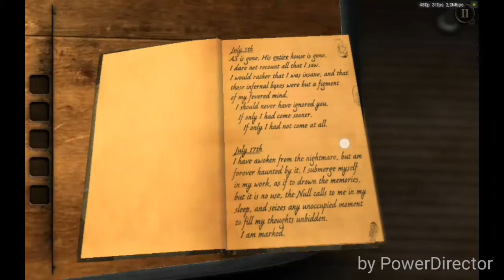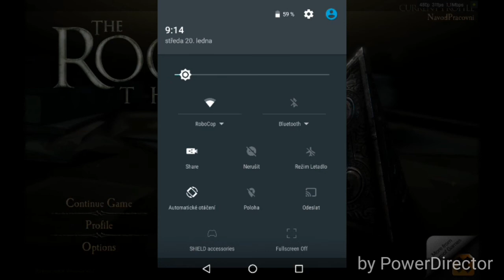The room Three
Tutorial- Navod- Cz